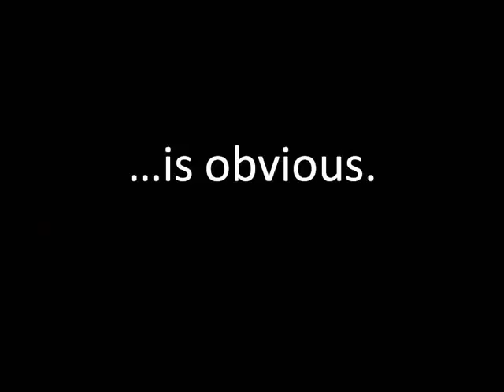North Olmsted Windows 888 7780212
Hansons North Olmsted windows, a business leader within the windows market - supplying the greatest quality alternative windows, reports: If you are improving your home to increase its sale value, focus on the important portions first. Trying to renovate the whole home will become overly expensive and provide a diminishing return on investment. Items such as exterior siding, plumbing fixtures, lighting, and kitchen appliances, however, will be universally appealing as you try to sell the home.

For a high-impact update that can be completed in less than a day, consider freshening up your front door with one or two coats of brightly colored, ultra-glossy paint. Homes with light-colored brick or siding look best with a bright red or blue door; darkly colored homes do best with a deep, cool color like eggplant or slate blue.

The most important thing you need to know when choosing a new siding for your home is to know the R-Value. The R-Value is the measure of thermal resistance used in the building industry. Be sure you know the R-Value that is right for your zip code. These statistics are available through the US Department of Energy.

About Hansons Windows:

When you invest in your home, don't you want the job done by a company that will back their products and work with actions and not words? We're so confident the North Olmsted windows we install are the best in the industry, that if something goes wrong we'll take care of it, no questions asked. Our guarantees are second to none. Thank you for choosing Hansons North Olmsted windows! You're well on your way to a more beautiful, more energy efficient, and more valuable home. The Hansons family is eager to serve your family. We can't wait to help you "Get it Done."

Sterling Heights Roofing
Brian Elias